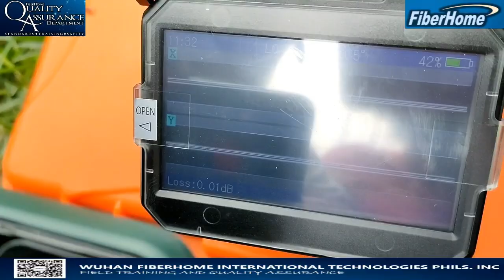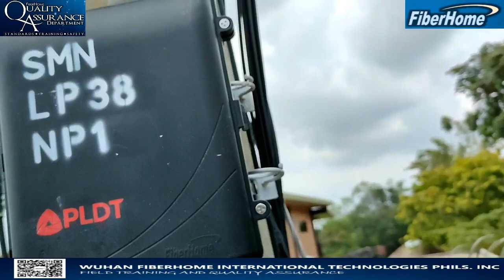PLDT ADD NAP STUB INSTALLATION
This video is intended for training purposes only.